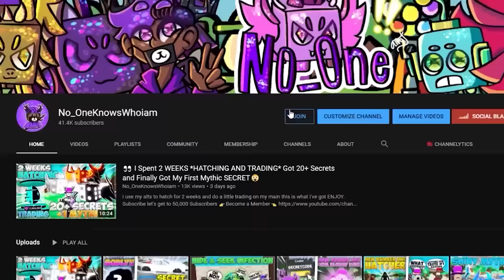⚡Anime Fighters Simulator⚡ NOOB To PRO in 48H *How To Become Pro Fast* Unlocked All Village 500M Yen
🎵 Music🎵